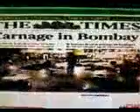Mumbai Terror Attacks (Worlds Newspapers).wmv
Worlds newspapers reactions to Mumbai's Terror Attacks.
Courtesy: CNN IBN